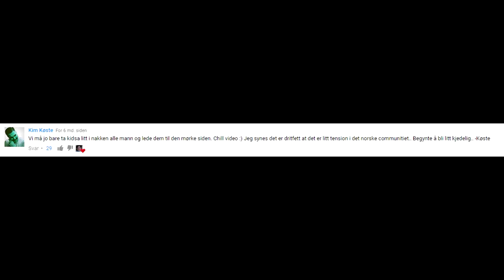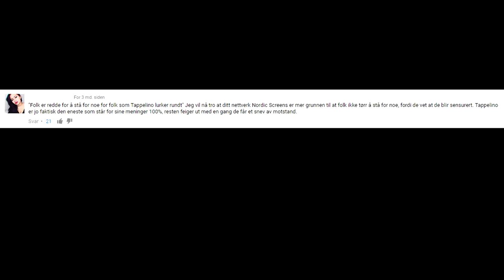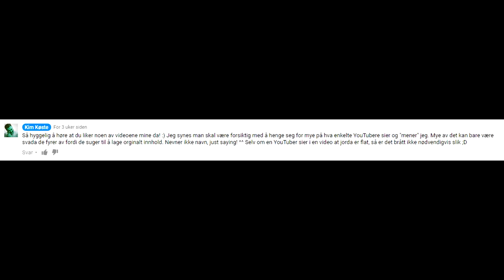KØNT KØSTE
Denne videoen er ikke ment for å spre hat mot noen av de involverte eller omtalte, den er kun ment som en kritisk samt satirisk kommentar til youtuberen Kim Køste.